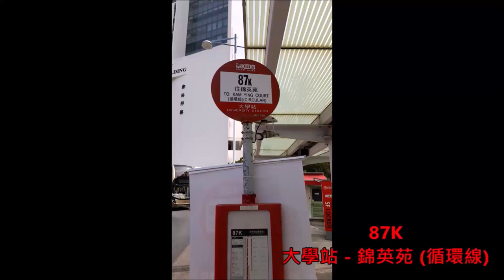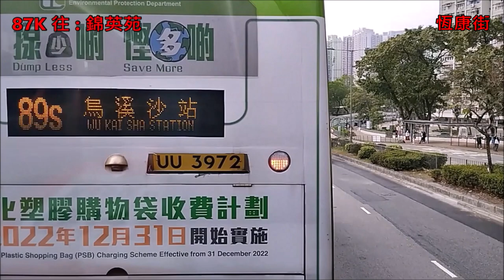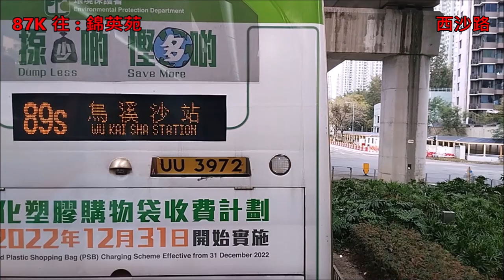Hong Kong Bus KMB 3ATENU170 @ 87K 九龍巴士 Alexander Dennis Enviro500 MMC New Facelift 大學站 錦英苑 大學站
九龍巴士 (九巴) VN4991 (車隊編號 3ATENU170) Alexander Dennid Enviro500 MMC 12.8m (New Facelift) @ 87K 大學站 - 錦英苑 - 大學站 (25/2/2024)

Kowloon Motor Bus (KMB) VN4991 (Fleet Number 3ATENU170) Alexander Dennis Enviro500 12.8m (New Facelift) @ 87K University Station - Kam Ying Court - University Station (25/2/2024)